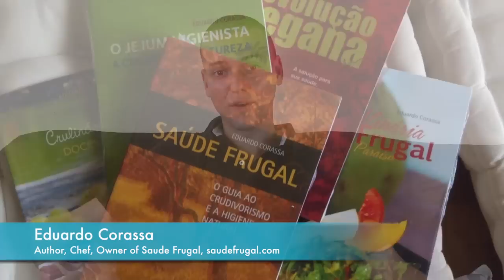801010 Is The Best Thing That I Ever Did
Looking for a plant based diet? Looking to meet your goals? Here is what you can get with The 80/10/10 Diet: